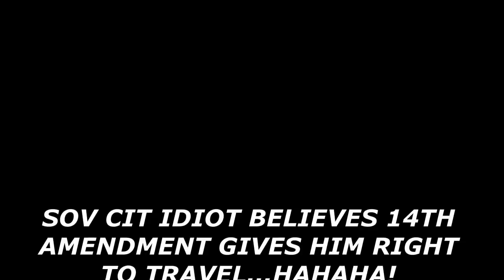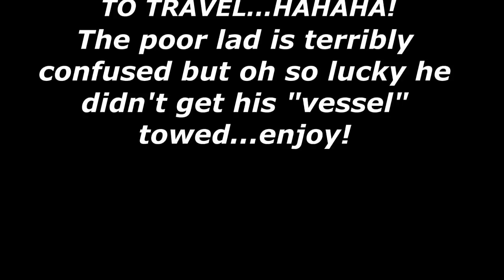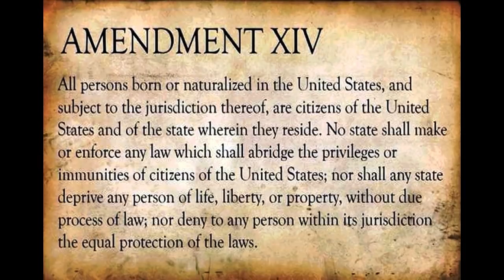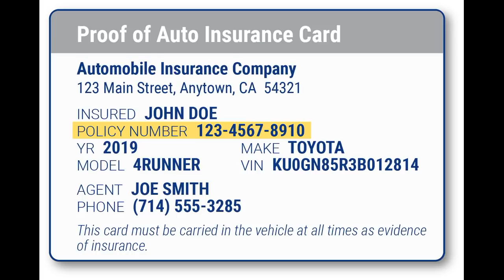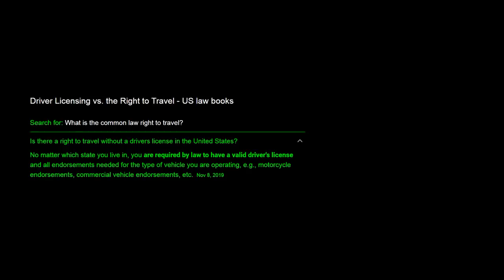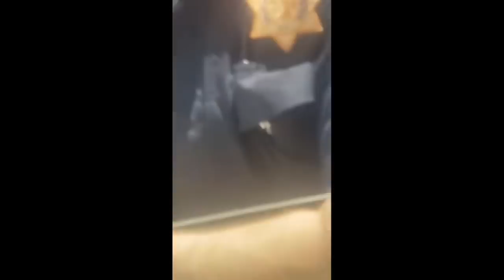SOV CIT Idiot Believes 14th Amendment Gives Him Right to Travel: HAHAHA!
This is from Dr. Dave's vault of "arch-chives" & the idiot doesn't deserve the right to drive, such a moron...enjoy!